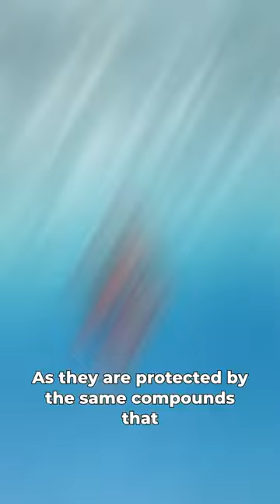Spanish dancer nudibranch in 60 seconds 🤯🤯ocean